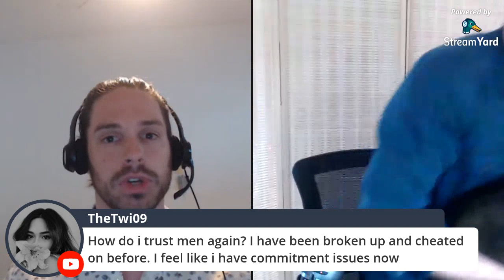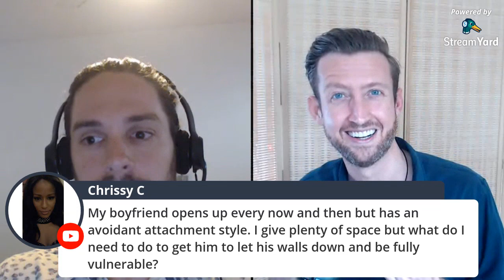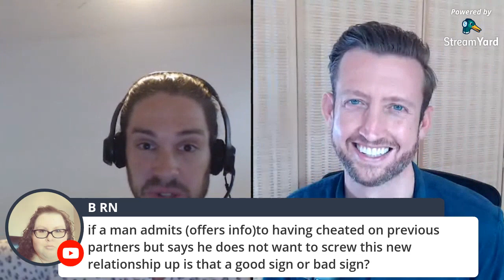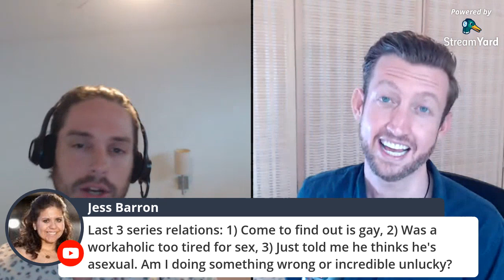7 Questions To Make Him Crave You! ft. Mat Shaffer